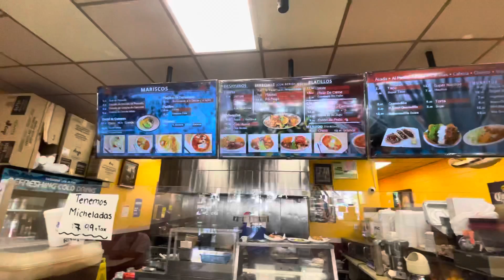From Washington D.C to Los Angeles! Nice mini- adventure and first ever Dodger game!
Had a wonderful day in LA, ate some delicious tacos visited my old hometown and caught a Dodger game